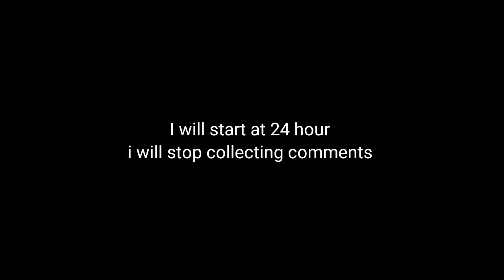100 subscribe special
guy gonna commet i will grab questions from comments in 24 hour
(Closed)